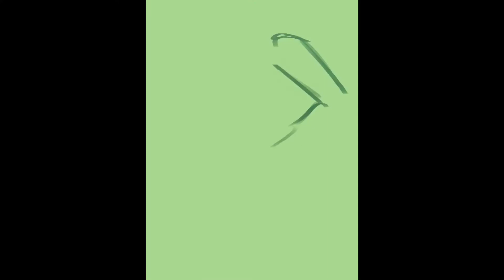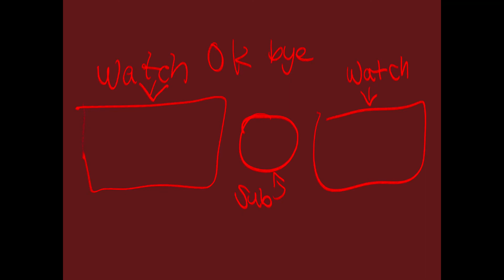speedpaint 5 ★彡厚塗りイラストメイキング